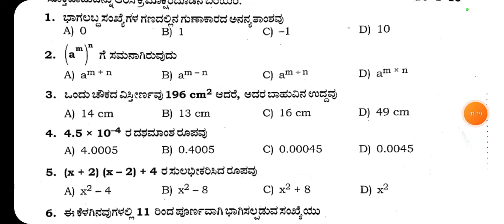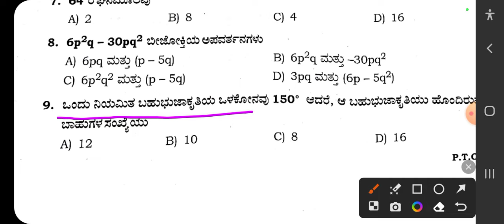KARTET 2024 Maths ಗಣಿತ ತರಗತಿ -2 Paper-1 paper-2 | Free Maths class -2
You have been given a special discount of *Flat ₹ 200 OFF* to purchase courses.